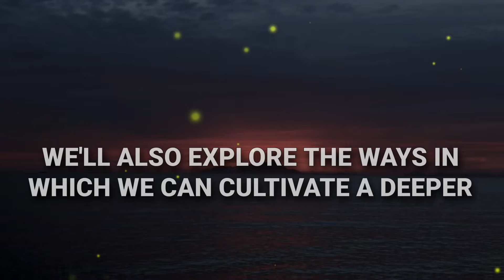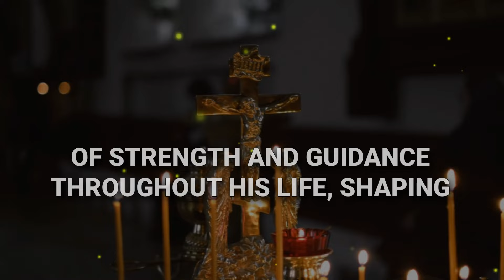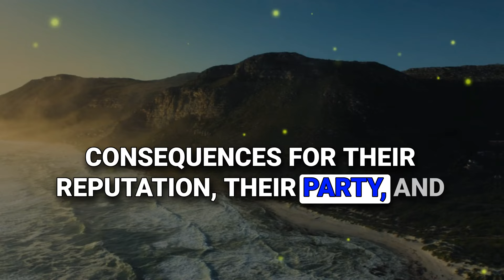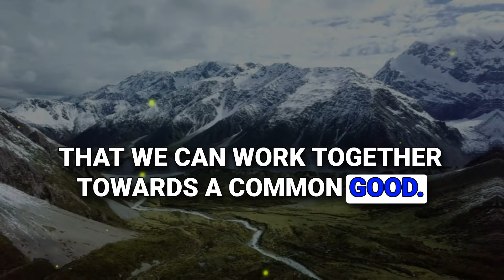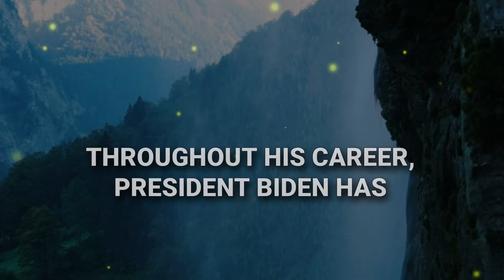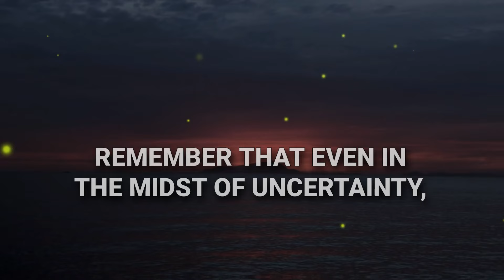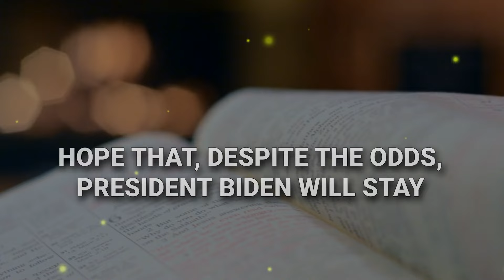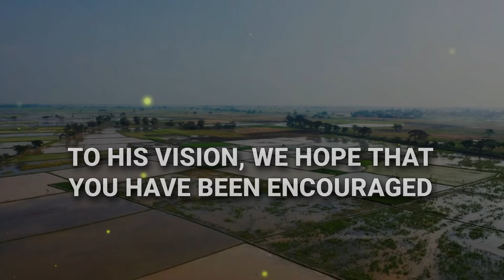What Nostradamus predicted For Joe Biden's In November Shocks Everyone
1. God message for me today
2. God message for me
3. God message
4. God's message
5. God message for you
6. Message from god
7. God's blessings message
8. Jesus message
9. God's message for me today
10. God message tarot
11. God's message for me
12. God's message today
13. Message of god
14. Sermons
15. God's message for you today
16. Motivational
17. Message from universe
18. Urgent message from god
19. Universe Message
20. Faith quotes
21. Jesus quotes
22. Church
23. Joel Osteen
24. Bible quotes
25. Bible message
26. Quotes god
27. God's Motivation
28. Bible god quotes
29. Life quotes
30. Faith god quotes
31. Christian Motivation
32. The Lord Helps
33. God Helps
34. Grace for purpose
35. Jesus Status and Quotes
36. God's message for me today
37. Universe message
38. God's message for me
39. God's message today
40. Message of god
41. Jesus message
42. God message for you today
43. God's message for you
44. Message from the universe
45. Urgent message from god
46. God message tarot
47. Angels message
48. Jesus message
49. God Blessings message
50. Godly quotes
51. Bible quotes
52. Bible message
53. Quotes god
54. Faith god quotes
55. Bible god quotes
56. Life quotes
57. Jesus quotes
58. Faith quotes